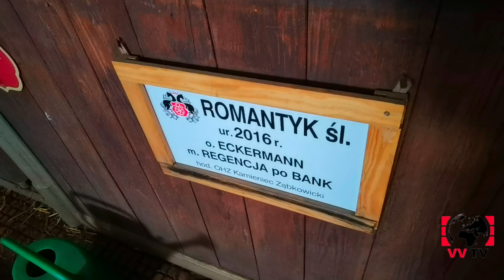Stadnina koni przy zamku Książ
Stadnina koni przy zamku Książ Całkiem fajne koniki, nie wolno głaskać, ale co tam